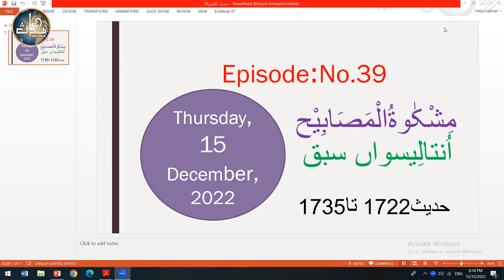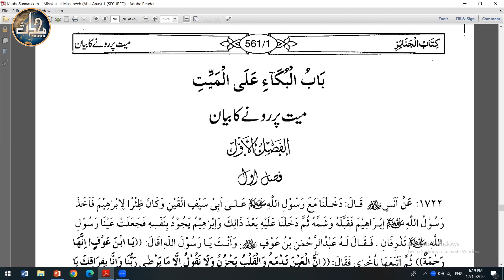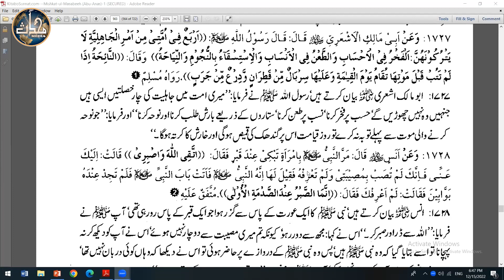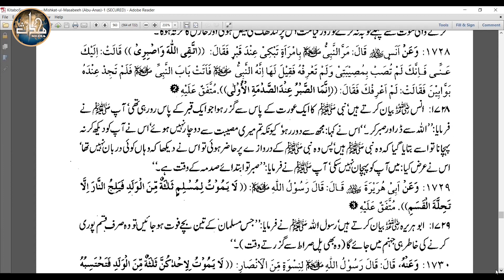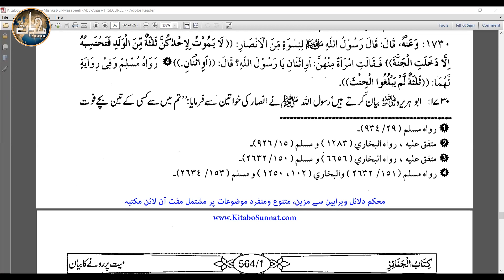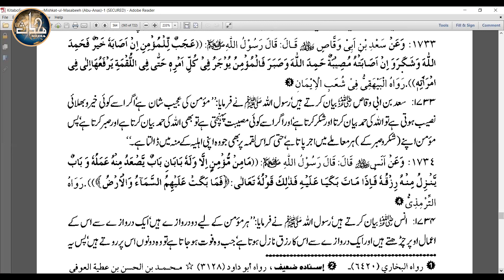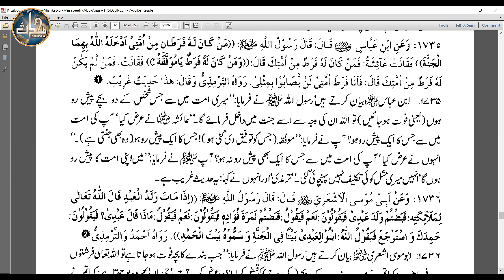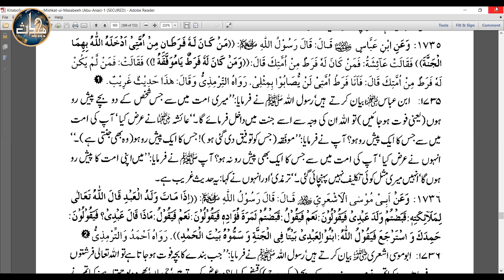LDN Mishkaat (Sem 3) | Lecture 39 | Hadith (1722 – 1735)